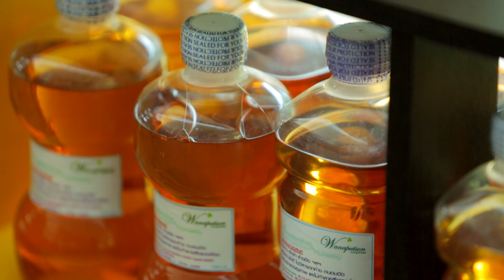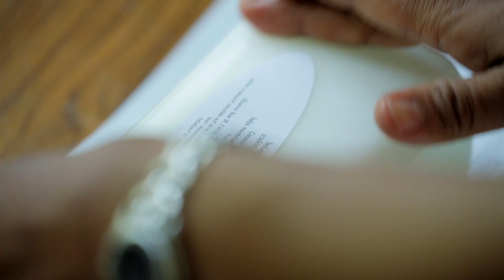Perspective : ลุงนิล | เจ้าของสวนคอนโด 9 ชั้น [12 มิ.ย. 59] (3/4) Full HD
“ลุงนิล” เจ้าของสวนคอนโด9ชั้น ย้ำ!!! หากใจสู้ ชีวิตไม่มีอะไรยาก
ด้วยพระราชดำรัสเกี่ยวกับเศรษฐกิจพอเพียงของพระบาทสมเด็จพระเจ้าอยู่หัวได้พลิกชีวิตคนหลายๆ คนที่มืดมนในความคิด ได้มองเห็นแสงสว่างจนมีการเปลี่ยนแปลงเกิดขึ้นในชีวิต รายการ                    เปอร์สเปกทิฟ วันอาทิตย์ที่ 12 มิถุนายน พบกับ “ลุงนิล – สมบูรณ์ ศรีสุบัติ” เจ้าของสวนพืชคอนโด 9 ชั้น เกษตรกรหนึ่งใน 25 ปราชญ์เกษตรเศรษฐกิจพอเพียง ผู้ที่เคยท้อแท้และสิ้นหวังในชีวิตแต่ด้วยสติ ลุงนิลได้ยุติความคิดในการจบชีวิตตนเองและมุ่งมั่นด้วยหัวใจที่เต็มเปี่ยมไปด้วยความหวัง เริ่มทำการเกษตรแบบผสมผสาน ดำเนินรอยตามพ่อของแผ่นดิน
            “เคยทำอาชีพมาหลากหลายแต่ไม่ประสบความสำเร็จ จนเป็นหนี้ 3 ล้านบาท เครียดจนเกือบจะฆ่าตัวตายแต่ก็เปลี่ยนความคิดเมื่อเห็นหน้าลูกชายจึงทำให้วางปืนลงและในวันเดียวกันได้ฟังพระราชดำรัชของพระบาทสมเด็จพระเจ้าอยู่หัว ในเรื่องของเศรษฐกิจพอเพียง ถือว่าเป็นจุดเปลี่ยนของชีวิตตั้งแต่ตอนนั้นจนวันนี้ จากนั้นก็น้อมนำหลักแนวคิดการทำเกษตรแบบผสมผสานจากพระราชดำรัสของพระบาทสมเด็จพระเจ้าอยู่หัว มาปรับใช้ โดยเริ่มจากปลูกทุกอย่างที่เราชอบกิน คนพอเพียงก่อนอื่นต้องพอกินที่ปลอดภัยที่สุดร่างกายเราได้แข็งแรงเพื่อที่จะได้ไม่ต้องไปหาหมอเข้าโรงพยาบาล เริ่มปลูกพริกขี้หนู มะเขือ ปลูกไปปลูกมากินไม่หมด ก็เอาไปขาย”
            เขาสามารถผ่านช่วงวิกฤตของชีวิตได้อย่างไร และที่มาของสวนพืชคอนโด 9 ชั้นคืออะไร ติดตามชมได้ในรายการ  Perspective

Line : JSLGlobalMedia

154 ลาดพร้าว ซอย 107 แขวงคลองจั่น เขตบางกะปิ กรุงเทพฯ 10240
154 Ladprao Road (Soi 107) Klongjan, Bangkapi, Bangkok 10240 Thailand